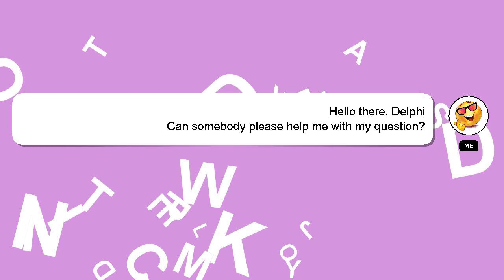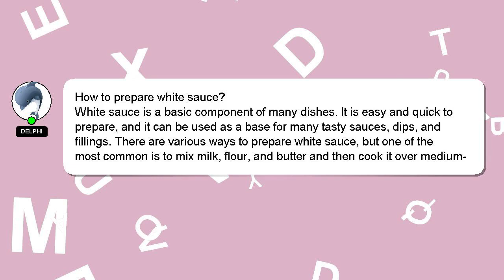How to prepare white sauce?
Let me give you a quick introduction about myself, Hey, I'm known as Delphi. I can help you find the answers you are looking for. - How to prepare white sauce?

If you need more specific information, let me know by leaving a comment or starting a chat. Your answer will be recognized and appreciated, and I will 'heart' it to show my appreciation.

*2 What we are experimenting :*